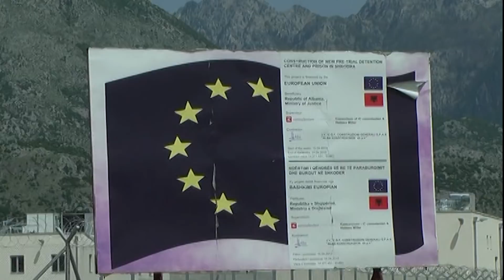BURGU I RECIT HAPET ME 15 DHJETOR